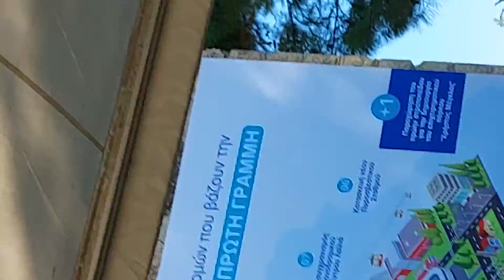Ο Υπουργός Αγροτικής Ανάπτυξης & Τροφίμων Γ. Γεωργαντάς στις Σέρρες (24/09/2022)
✎ Διαβάστε το σχετικό ρεπορτάζ του Infonews24 ☛

► Η Ελλάδα έχει τη δυνατότητα να κερδίσει το στοίχημα της προσαρμογής της παραγωγής της στο στόχο της ΕΕ για βιολογική παραγωγή, καθώς η πολιτική ηγεσία του ΥπΑΑΤ δημιουργεί τις προϋποθέσεις γι’ αυτό, τόνισε ο υπουργός Αγροτικής Ανάπτυξης και Τροφίμων κ. Γιώργος Γεωργαντάς, σε ομιλία του στην ημερίδα για τα βιολογικά προϊόντα που διοργάνωσε η Γ.Γ. Ενωσιακών Πόρων και Υποδομών σε συνεργασία με το Επιμελητήριο Σερρών, στο πλαίσιο των εργασιών της SerExpo.